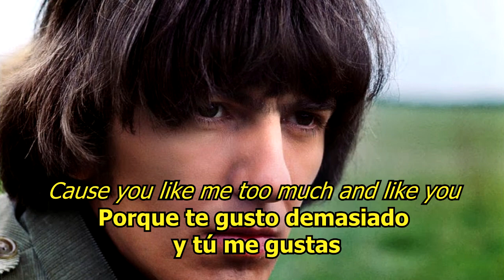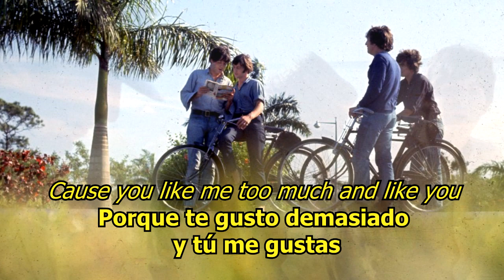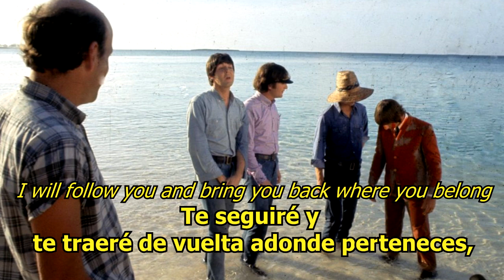You like me too much - The Beatles (LYRICS/LETRA) [Original]